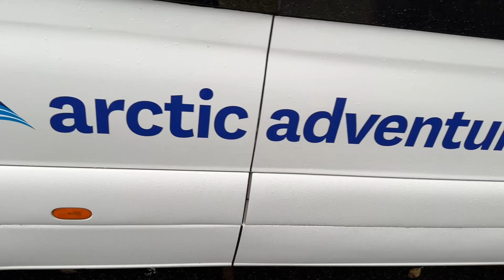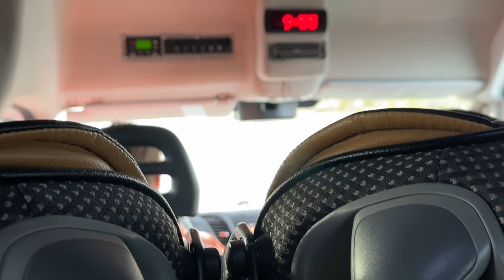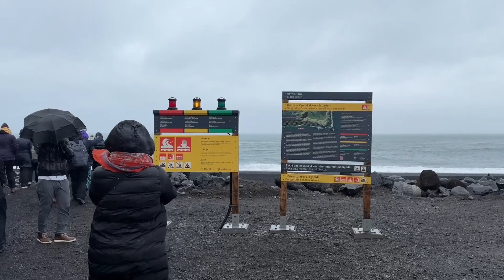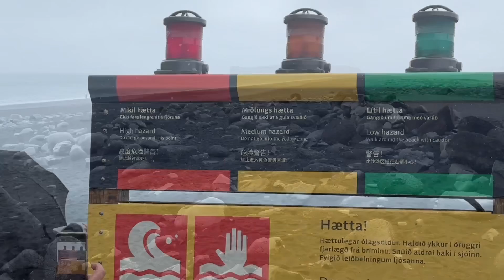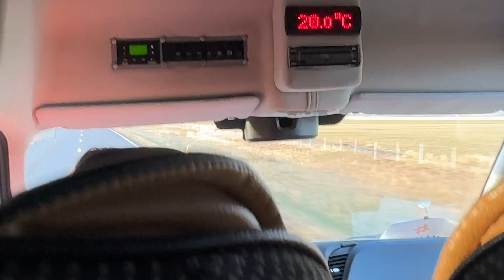South Coast Small Group Waterfalls, Glacier & Black Sand Beach (10/3/24)